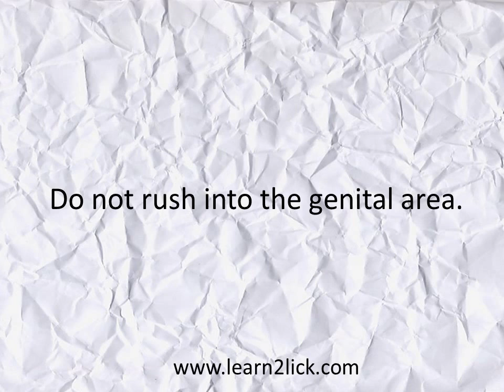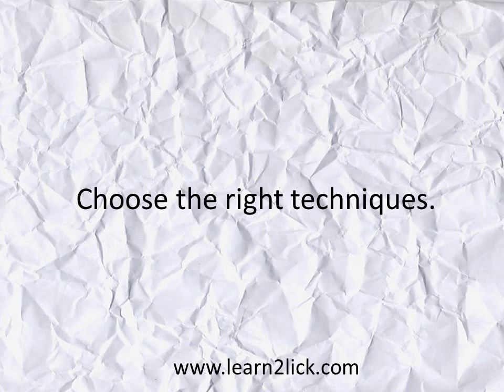10 most important things about cunnilingus, beside cunnilingus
This video is featuring some of the most important things that you should pay attention on when giving cunnilingus.